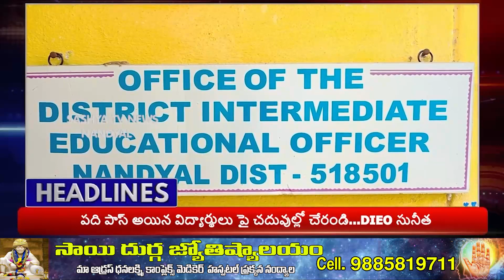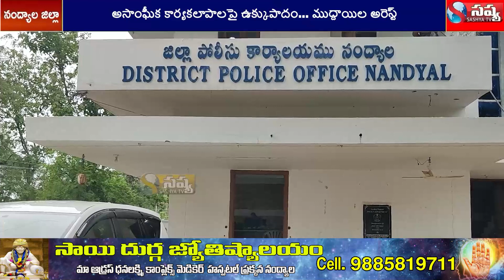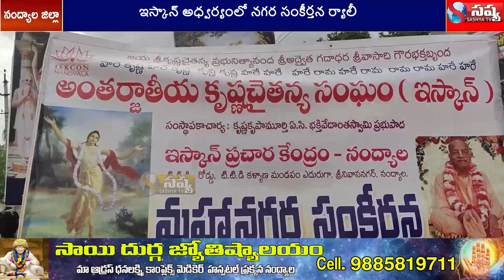SASHYA TV NEWS //06-07-2023 // NANDYAL DISTC LOCAL